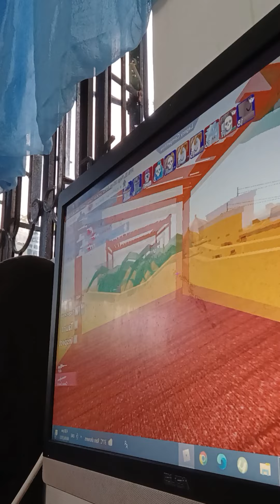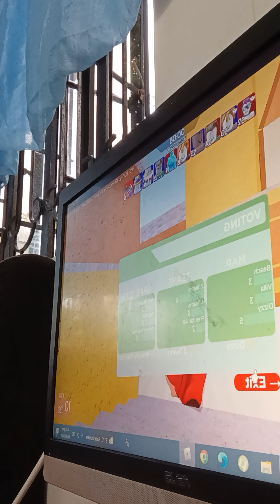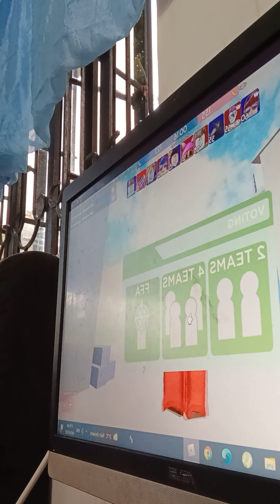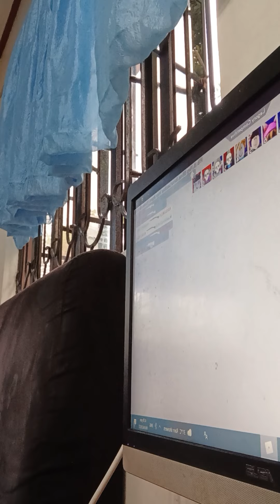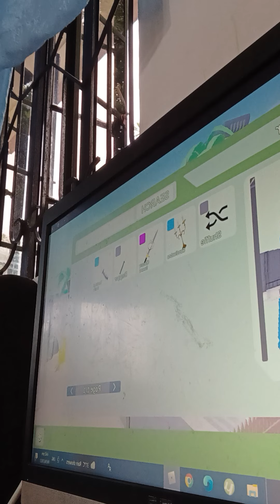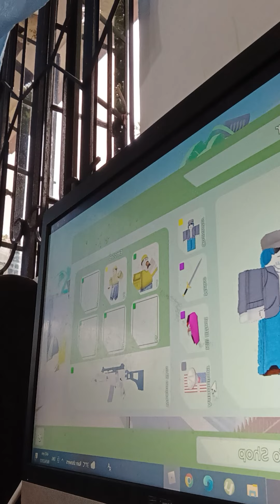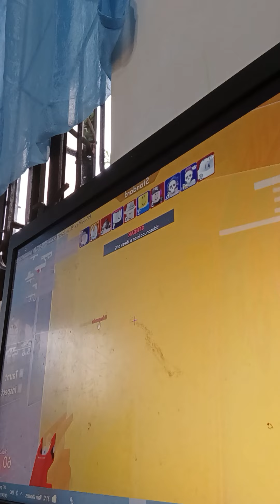the lusinal game